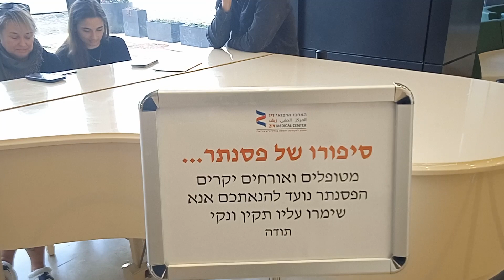ק , ברעם , קים , פסנתרנית מעולה , 9/2/2024 , רגעים של נחת לחולי ביח זיו צפת .